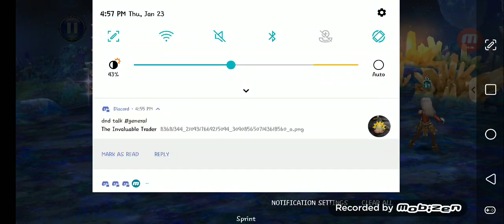Brother's Ultimate Trial! What you should know and do!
Que pasa YouTube! Kerubin here with some more DFFOO content. This time we're bringing some information on the Brother's Ultimate Trial set to release later tonight for the Global Version of the game!! Giving out some information and warnings pertaining to Brother's while we grind it out.